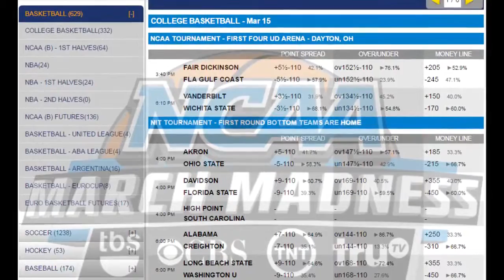Weber State Wildcats vs Xavier Musketeers Odds | March Madness Picks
#15 Weber State Wildcats vs. #2 Xavier Musketeers – 9:20 pm (TNT)

The Xavier Musketeers are double-digit favorites on Friday night as they take on the Weber State Wildcats on TNT. The Wildcats went 26-8 this season as they scored 76.7 points per game while allowing 66.9 points per contest. Xavier was 27-5 this season and they averaged 81.3 points per game while allowing 71 per game.

NCAA Tournament Odds

Xavier Musketeers -13, total 147.5

ATS Stats

Weber State was 14-16 ATS this season including 4-8 ATS on the road with seven of those games going over and five going under. Xavier went 19-13 ATS this season including 7-4 ATS on the road with six games going under and five going over.

March Madness Picks

I will lay the points and take Xavier in this game.